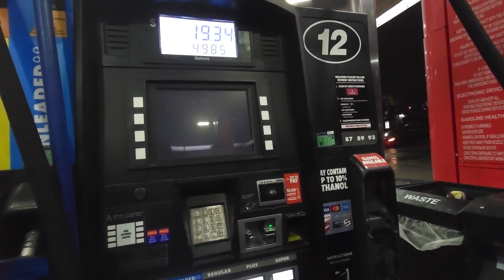Fly Fishing the PA North Woods: Part One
Date Fished:

Location:

Rod Used: 7'6" Echo Carbon
Reel Used: Lamson Liquid

Fly:
Hares Ear: Size 14
Zebra Midge Size 18